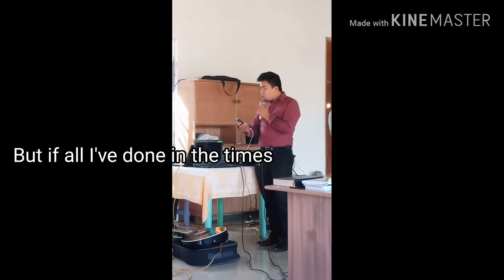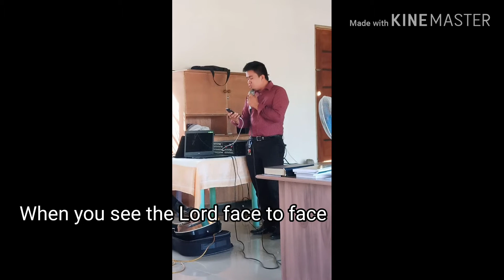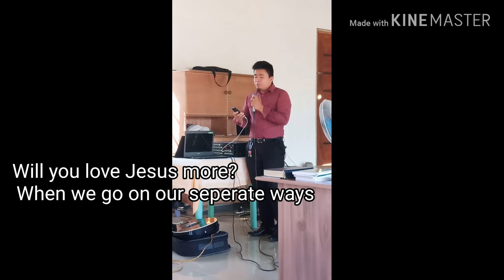Will you love Jesus more with lyrics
Sang by Pastor Eljon Samson @San Manuel Seventh Day Adventist Church